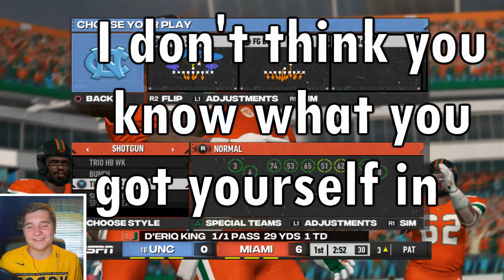I made this trash talker RAGE in NCAA Football 14...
I made this trash talker RAGE in NCAA Football 14. This online gameplay is from college football revamped, the NCAA Football 14 mod. CFB Revamped is one of the best mods ever.
In this video, I played against a trash talker in an NCAA Football 14 online game. This game was played with college football revamped, the NCAA Football 14 mod. NCAA Football 14 online gameplay in college football 21 on college football revamped is great. This NCAA Football 14 trash talk video features rage on college football revamped or NCAA Football revamped.

This college football revamped gameplay is college football revamped online gameplay. The college football mod allows NCAA Football 14 online gameplay through Parsec, which is NCAA Football 14 PC or College Football Revamped PC. This NCAA Football 14 video features NCAA Football 14 rage!
Inspired By Channels Like: NotTheExpert, PerramCrowe, UncleSamsRejectGaming, and TnJ